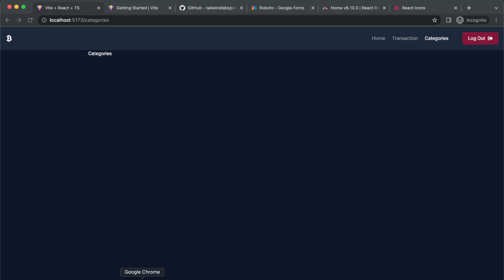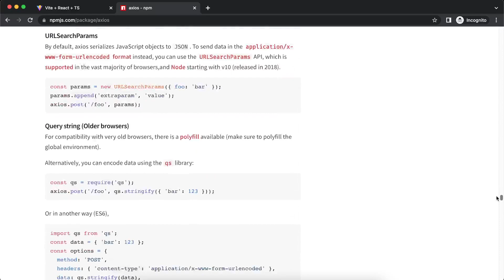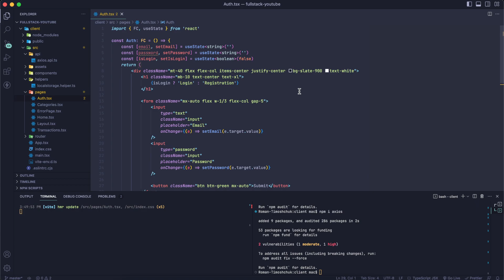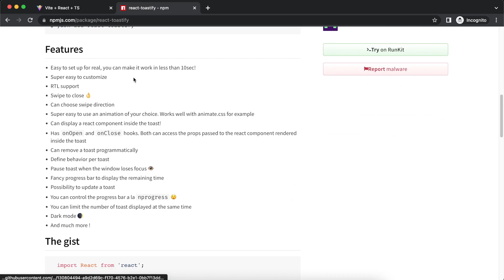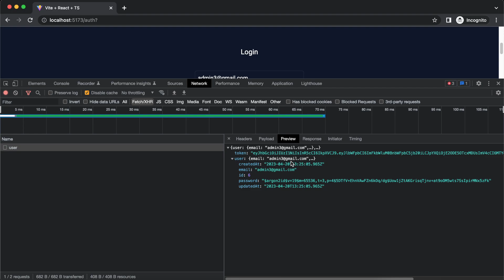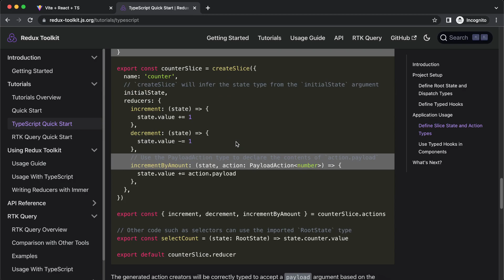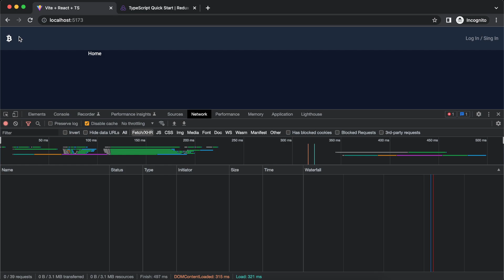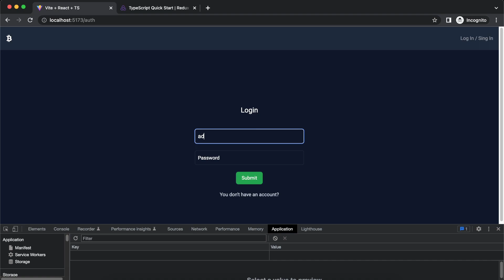ReactJS авторизация / регистрация. ReactJS Authentication. Fullstack NestJS ReactJS 2023. [eng subs]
Регистрация и авторизация внутри приложения React.

🔹 Crypto:
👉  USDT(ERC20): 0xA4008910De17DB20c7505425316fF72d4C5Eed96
👉  USDT(BEP20): 0x4350c4E1C0bB35634C7fDE1cFB278BE0606E3822
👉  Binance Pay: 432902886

⏱️ Тайм-коды: ⏱️
00:00 Вступление
00:07 Auth компонент - верстка
12:04 Создаем instance axios
21:16 Auth Service
23:02 регистрация пользователя
43:50 поправляем косяк с interface` ом
47:34 устанавливаем Redux Toolkit
58:27 логин в систему
01:14:44 logout
01:17:07 итог